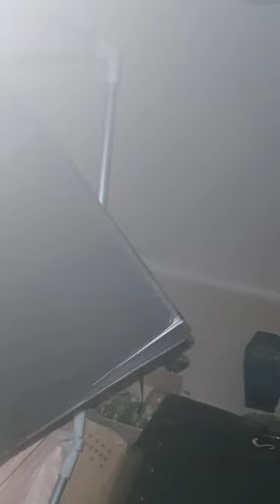그림 그리는 영상만 1시간 동안 찍었는데 거의 다 날아감...^^;;... 괜찮아요 못 그리거든요